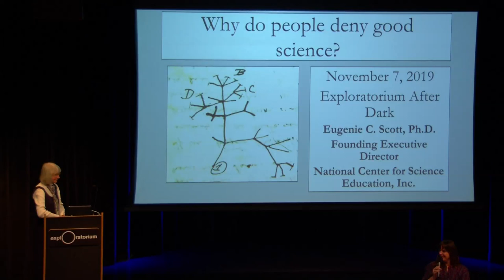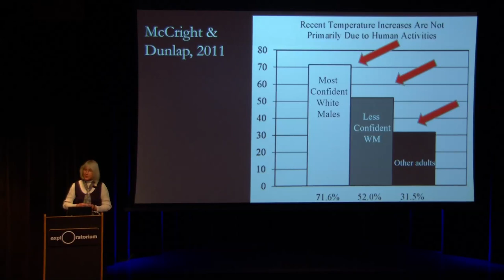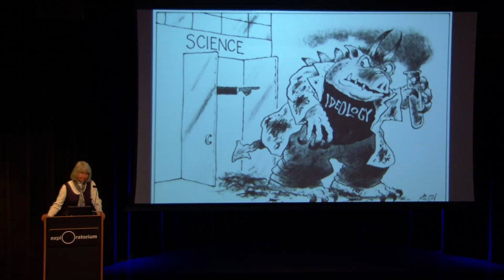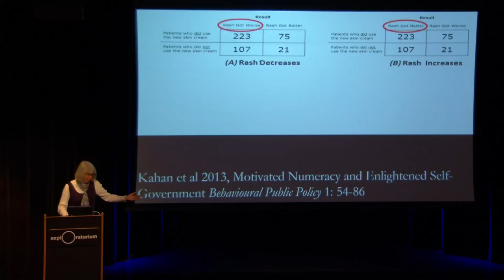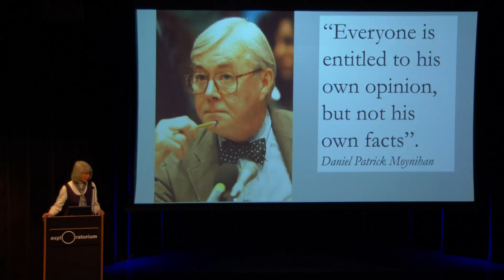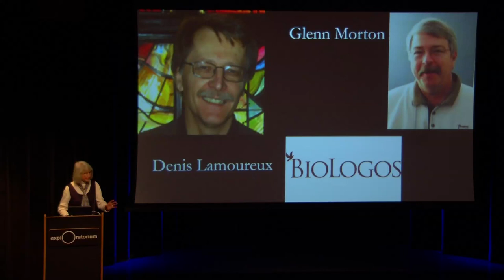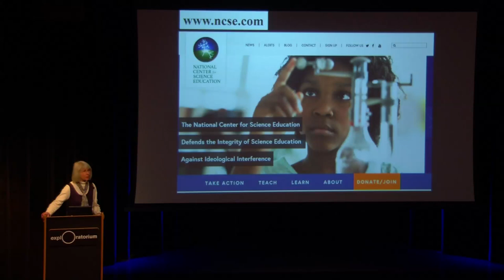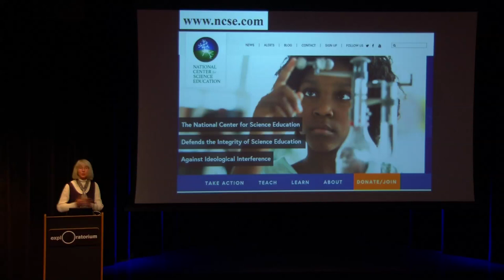BAS SkepTalk @Exploratorium After Dark: Eugenie Scott - "Matters of Fact"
BAS participated in the Exploratorium’s “After Dark” program for Thursday, November 7, 2019. The theme for the evening is a skeptical one: “Matters of Fact”.

“How can we know the truth? Do facts matter? What distinguishes justified belief from opinion, and why do our personal biases keep us from seeing the whole picture? Join us to learn more about the anchors of scrupulous science and diligent data, how they can be exploited, and tools to find the facts for yourself.”